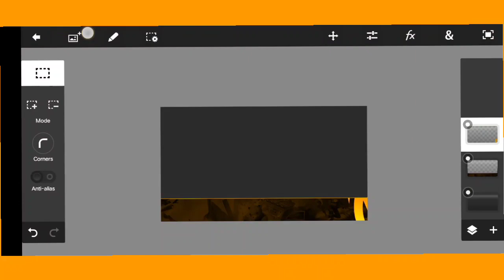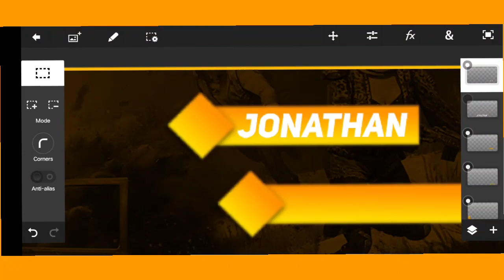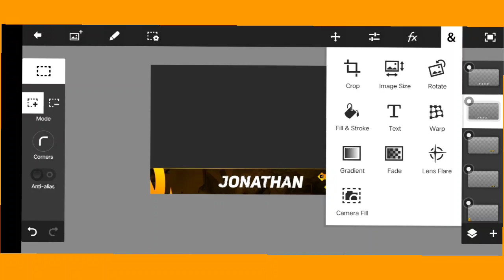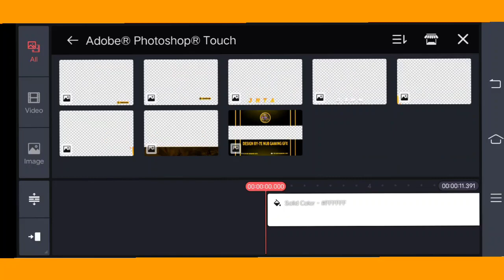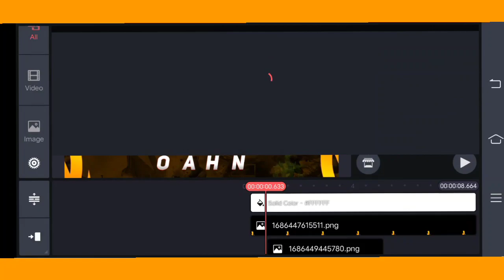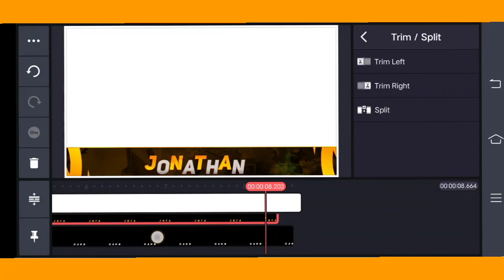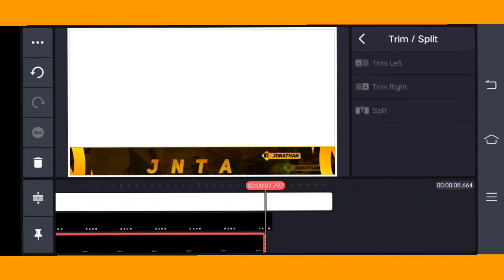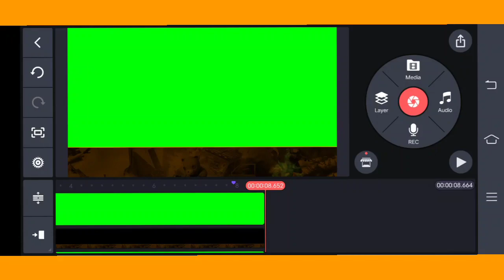How To Make 3D Animated Overlay In Android For Pubg-Bgmi || How to make 3d Overlay for Turnip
how to make live streaming 3d Overlay Tutorial on android -How to make 3d Pubg live streaming Overlay on streem cheap

how to make green screen remuw on gaming Overlay on android - Green screen remuw kese kare Overlay

LOGO,✔️
BANNER,✔️
THUMBNAIL,✔️
SHORT VIDEO OVERLAY,✔️
LIVE STREAMING OVERLAY,✔️

_______😂 LOW PRICE EDIT 😂______

PACK LINK 🖇️ Password protect

under section 107 of the copyright act 1976, allowance is made for "fair use" for purposes such ascriticism,comment ,news reporting teaching scholarship ,and research .fair "us is a use permitted by copyright statute that might otherwise by infirnging Non-profit educational personal Use tip's the balanc in favour of fair use.

                INGNOR KEY WORDS

Overlay For short
Overlay For short nails
Overlay For edit short
Overlay short video
Overlay short cut
how to make overlay for short video
how to make short video Overlay
how to make Overlay Tutorial Bgmi
how to make viral short video Overlay
short video Overlay Tutorial Bgmi
how to make Pubg short Overlay video
how to make free fire short video Overlay Tutorial on android
how to make Pubg short video Overlay Tutorial On android
how to make short video Overlay animeted tutorial on android
short video Overlay viral tutorial
how to make Overlay kese bnaya
how to make short video Overlay kese bnaya tutorial
how to make free to us short video Overlay pack
FF short video Overlay
bgmi short video Overlay
Pubg short video Overlay
Pubg lite short video Overlay
Overlay pack free to us
how to make short viral Overlay Tutorial On android
Overlay
bgmi Overlay
Pubg Overlay
live streaming Overlay Tutorial on android
how to make Pubg live streaming Overlay Tutorial On android
how to make gaming Overlay Tutorial On
how to make gaming short video Overlay Tutorial On android